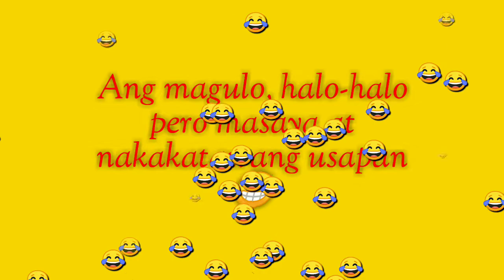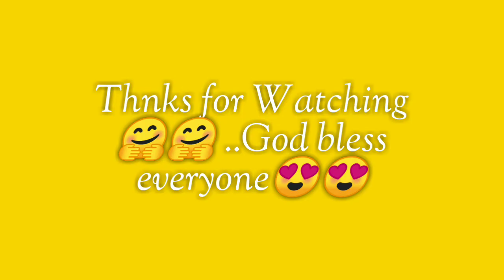Magulo,halo-halo pero masayang usapan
Ito po Yung ginagawa nmin sa church after Service, bilang ofw Ito po gingawa nmin kesa gumala, sa church nlng po kmi.Salamat sa panonood po ng aking mga video. Patulou po tayong my suportahan.